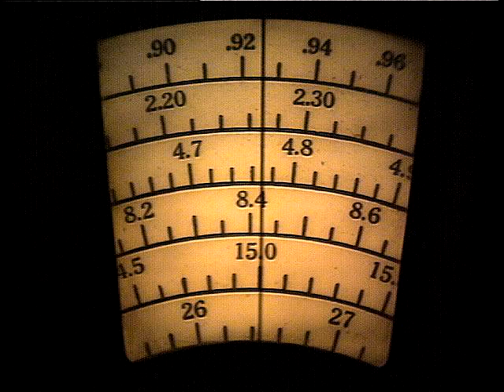WWV Frequency Reduction Announcement - 1976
In 1976, radio station WWV proposed curtailing operation on 2.5 MHz, 20 MHz, and 25 MHz to reduce operating costs.  Operations on 20 MHz and 25 MHz were ended on February 1, 1977, but the 20 MHz transmitter was placed back on the air two years later.

The audio is from a tape recording I made of WWV's frequency change announcement in 1976.  The image is from the main tuning dial of the receiver from which the recording was made.